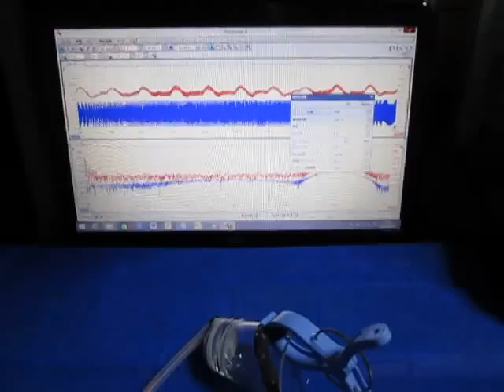‹超音波発振制御›技術 Ultrasonic-Laboratory